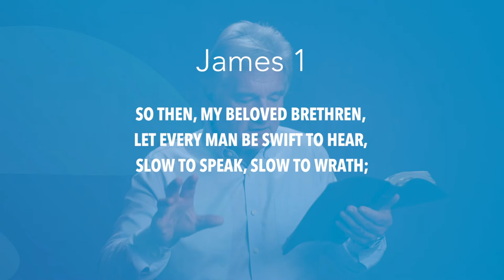James 1 | Daily in the Word | Pastor John Spencer